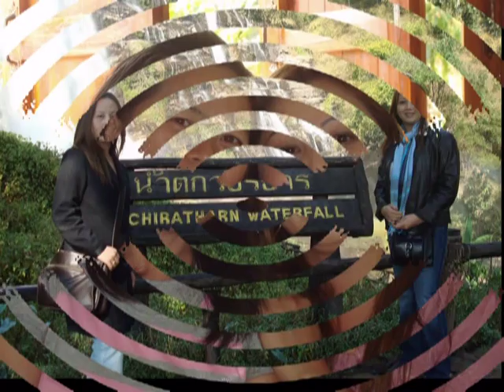Mingh liuz taih guoqv.mpg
NZuonx mingh duqv butc mienh muoz aqc hneiv gau.